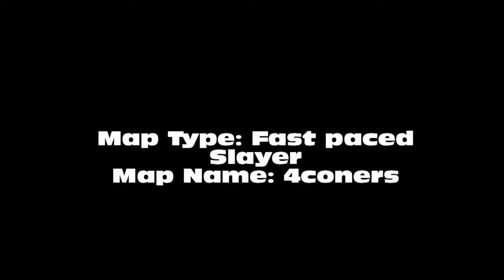Halo Reach Forge: 4coners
This seems to have no purpose as a structure or a fort but some belive the forunners once held gladiator matches here.